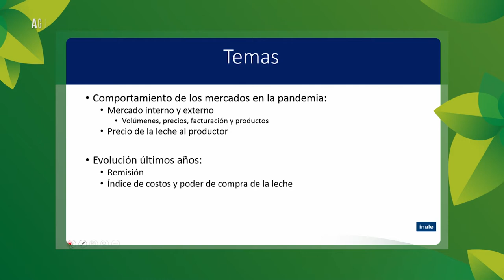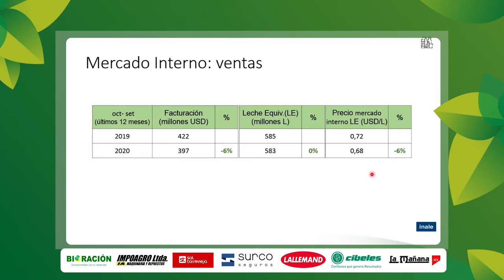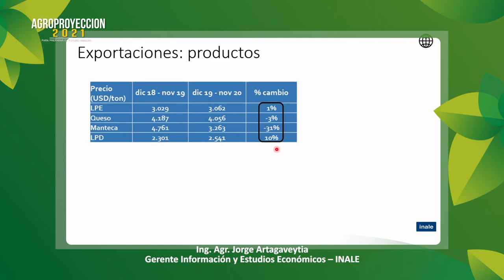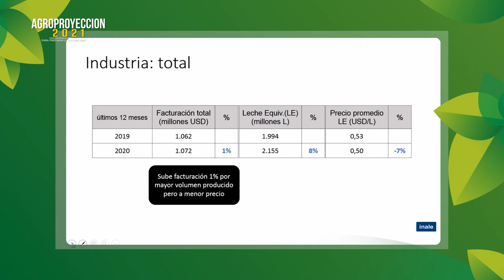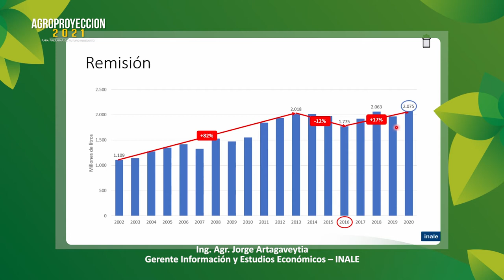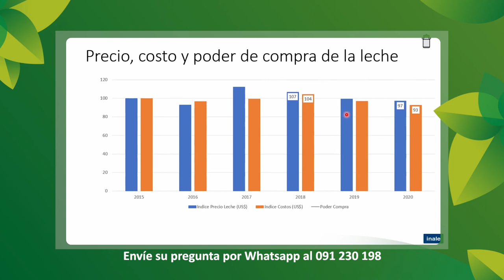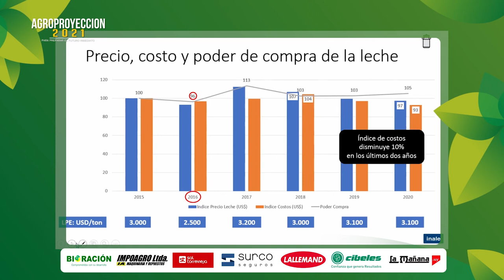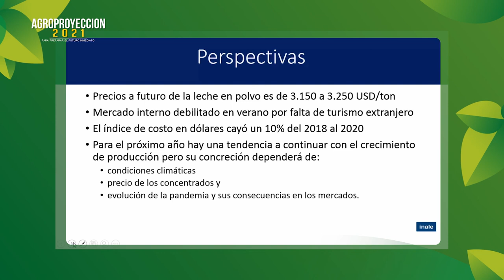Agroproyeccion 2021 - Lechería - Bloque 1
Ing. Agr. Jorge Artagaveytia

Gerente Información y Estudios Económicos – INALE